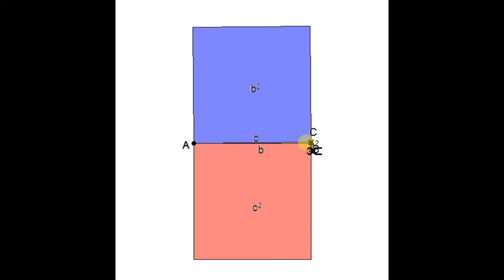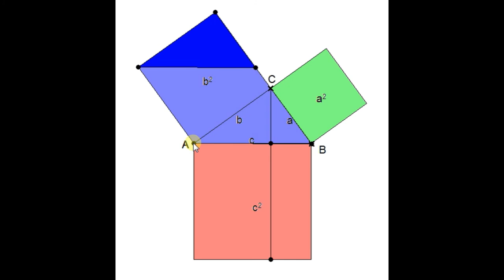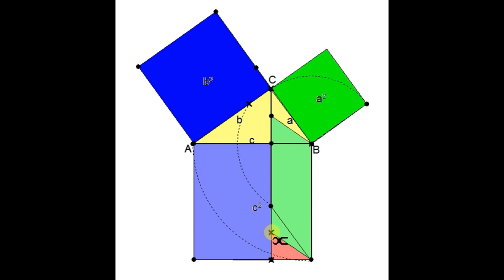ein Beweis des Satzes von Pythagoras und des Kathetensatzes mit dynamischer Geometrie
Für den Satz des Pythagoras gibt es viele Beweise. Einer - nicht der leichteste - geht darüber, den Kathetensatz zu beweisen. Da man nebenbei den Kathetensatz gut kennenlernt, habe ich mit einigen Animationen aus der dynamischen Geometrie die entscheidenden Schritte dazu erläutert.

Die Videobilder sind etwas älter. Ich habe damals aber nur einen schlechten Ton gehabt und jetzt nochmal das Audio neu aufgenommen und mit den Bildern neu abgemischt. Die Animationen sind noch mit dem Vorläufer von Geogebra, dem Programm Euklid, erstellt. War aber damals soviel "Fummelarbeit", dass ich auf ein Neu-Konstruieren verzichtet habe.

Inhalte:
0:25 Aussage des Satzes von Pythagoras
0:50 Variation des Punktes C
1:24 Einzeichnen der Höhe auf c, Teilstücke p und q
1:43 Aussage des Kathetensatzes, Zusammenhang zum Pythagorassatz
2:21 Beweis des Kathetensatzes b² = c * p
3:46 Schnelldurchgang für die andere Seite (a² = c * q)